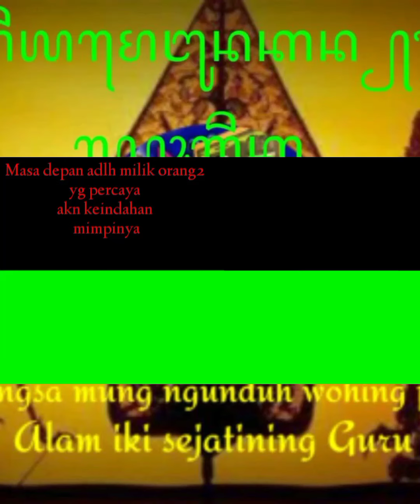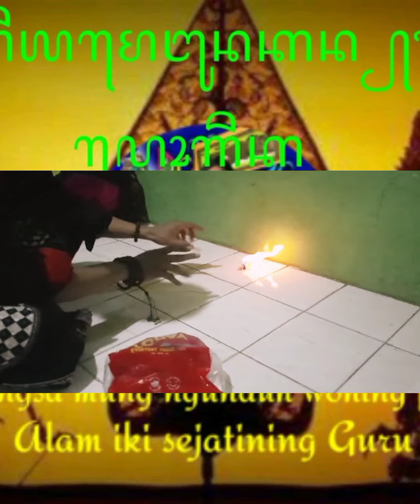Dzikir vs mistis ("Gunakn akal utk melihat dn memahami sgala sesuatu”)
♤Pandailah Dalam Menikmati Dunia ini Ciptakn Warna dalam Dunia
Kalau tdk Pandai Menciptakan Warna "Waallahu a'lam Gelap Gulita
Jangan Cari Kekurangan Orang Lain
Tapi Carilah Kebahagiaan Untuk Menciptakan Warna Kehidupan Anda

الّلهُمَّ اَعْطِنِي ثَوَابَ صَلَّى اللهُ عَلَى محمد أَنْ تَرْزُقَنِي شَيْئًا أَسْتَعِيْنُ بِهِ عَلَى الطّاعَةِ

◇Channel ini bisa terus Berkembang dgn penggetahuan ilmu dn Motivasi
yg mungkin bisa di jadikn TONTONAN menjadi TUNTUNAN dgn ambil BENANG MERAHNY dr sebuah VIDEO HIBURAN 🙏🙏🙏
     اللَّهُمَّ صَلِّ صَلاَةً كَامِلَةً وَسَلِّمْ سَلاَماً تَامّاً عَلَى سَيِّدِنَا مُحَمَّدٍ الَّذِيْ تَنْحَلُّ بِهِ الْعُقَدُ وَتَنْفَرِجُ بِهِ الْكُرَبُ، وَتُقْضَى بِهِ الْحَوَائِجُ، وَتُنَالُ بِهِ الرَّغَائِبُ وَحُسْنُ الْخَوَاتِمِ، وَيُسْتَسْقَى الْغَمَامُ بِوَجْهِهِ الْكَرِيْمِ، وَعَلَى آلِهِ وَصَحْبِهِ، فِيْ كُلِّ لَمْحَةٍ وَنَفَسٍ بِعَدَدِ كُلِّ مَعْلُوْمٍ لَكَ

@Adab,Ilmu dan Akhlak
@manunggaling kawuloh gusti
@Dengan Belajar menjadi Lebih Baik .